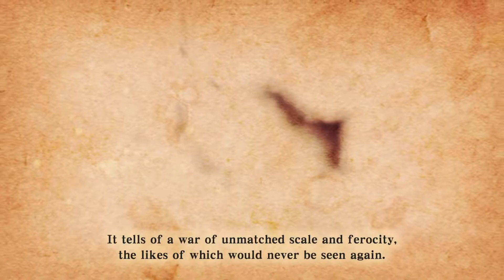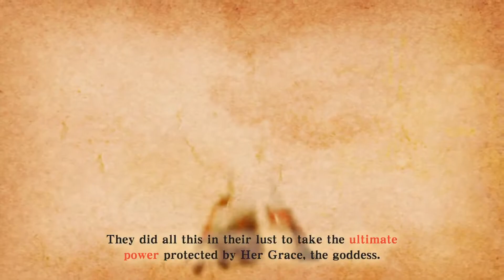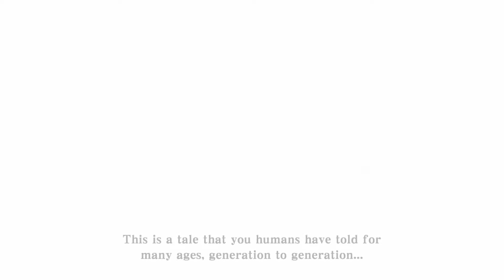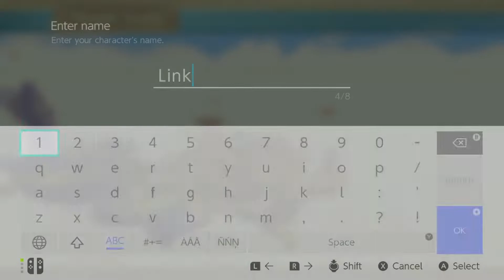Pippitgrin Took - The Legend of Zelda: Skyward Sword (Part 1)